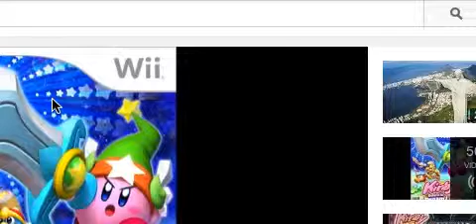My Pokemon Fire Red trainer card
Pokemon fire red is an amazing game. Sertanly better then Red and Blue.